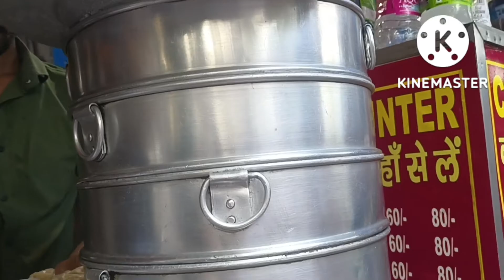feeling sick badly 😭😭😭delhi vlog part 1#delhi